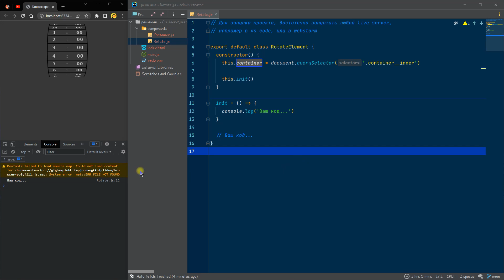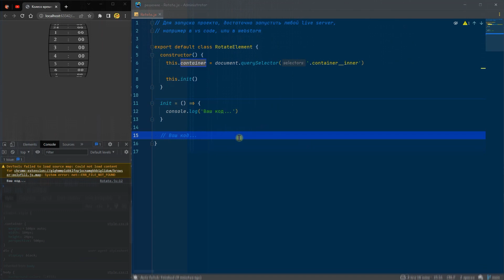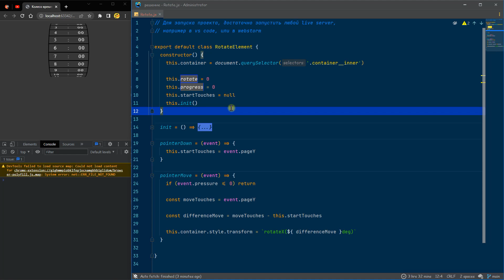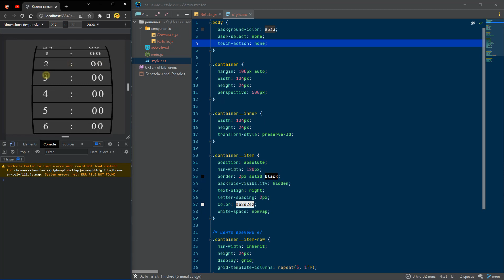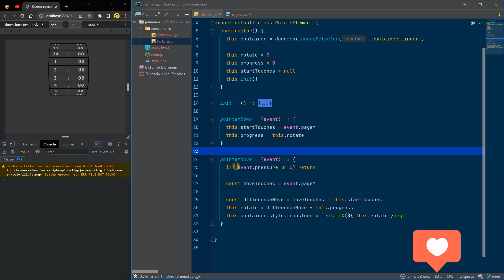Сhallenge 1 - решение JS Колесо времени/плавная прокрутка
Решение задачи Challenge 1
Плавная прокрутка 3d колеса. События Pointer Events

Timе-коды
00:00 Intro / разбор задачи
01:40 Вешаем обработчики событий
02:35 Получаем координаты касаний
03:50 Мув только по нажатию
05:10 Передаем координаты в стили и вращаем
06:35 Запоминаем прогресс прокрутки
09:24 Финальная заставка

Задача:
Сделать плавное вращение колеса, без рывков
При каждом новом касании, колесо не должно дергаться и продолжать движение с того места, на котором остановилось

Дополнительно:
Вращение должно работать не только при помощи мыши, но и на мобильных устройствах